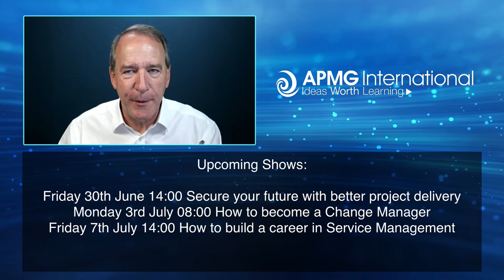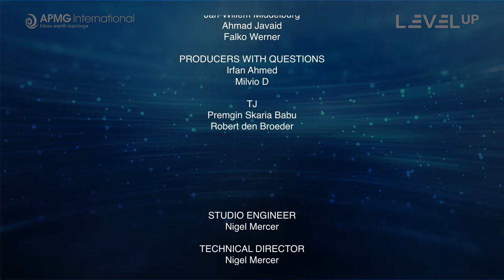Episode 164 – Level Up your Career – How to make best use of Artificial Intelligence in your career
APMG International presents our popular weekly panel Q&A show. This episode is about how to make the best use of Artificial Intelligence in your career. An opportunity to have your real-life questions answered.

On this week's episode, we are joined by:

Question Master: Charlotte Miller, APMG International

Panellists:
Jan-Willem Middleburg, CEO, Cybiant & Author, Enterprise Big Data Framework
Stephan Brendel, Regional Lead EMEA, APMG International
Dierk Söllner, Solopreneur
Ahmad Javaid, Chief Executive Officer at Cytellite
Falko Werner, Co-Founder, Agile Coach, DevOps Author, “LeSS SAFe” and Kanban Trainer, vempio GmbH & Co. KG, WERNER CONSULTING

Click here to jump straight to a specific question:
00:00:00 -  Introduction
00:02:30 - Meet the Panelists
00:08:20 -  Should AI make decisions or merely prepare them, and how can this be neatly demarcated?
00:15:41 - Do we have an ethical and moral obligation in the (further) development of artificial intelligence?
00:24:04 - How does AI contribute to project management?
00:31:20 - I have read on BBC that people are using ChatGPT to learn new languages to enhance their career, is this a good practice?
00:41:40 - How can AI overcome cognitive bias in decision making?
00:52:17 - Will AI in the future replace IT-people, like programmers and testers, or will it more be like an integration of the 2 worlds?
00:56:50 - Closing thoughts
01:01:40 - The Next APMG Level Up Show